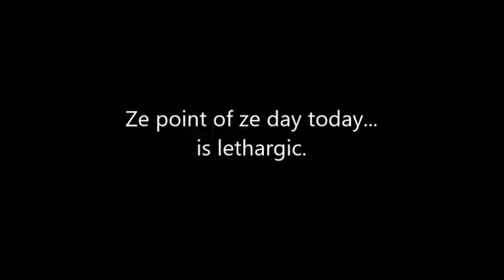(learning Welsh) cadach // ze point of ze day 400